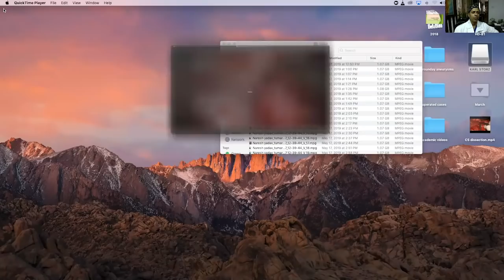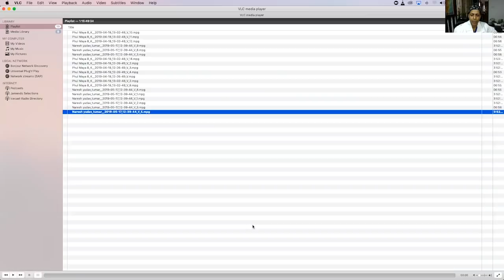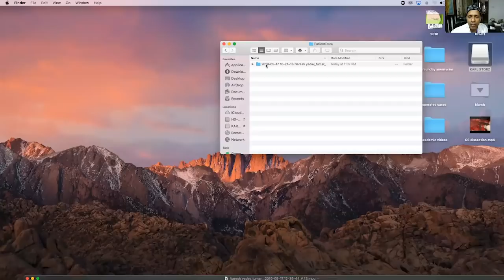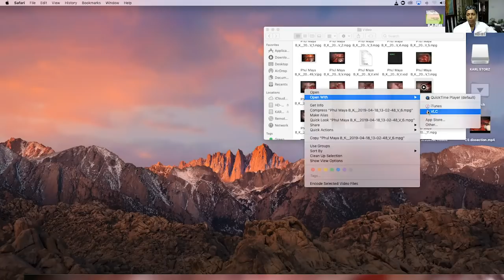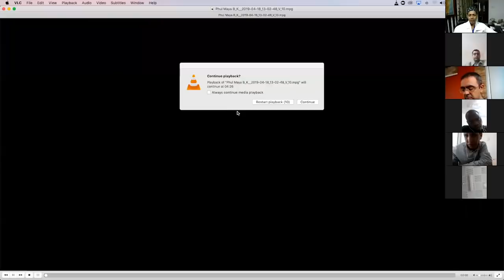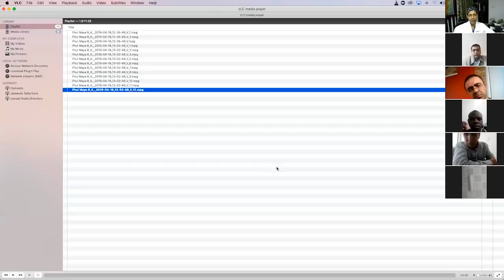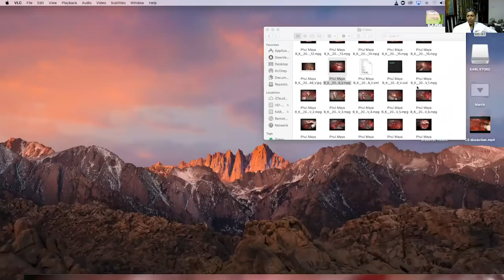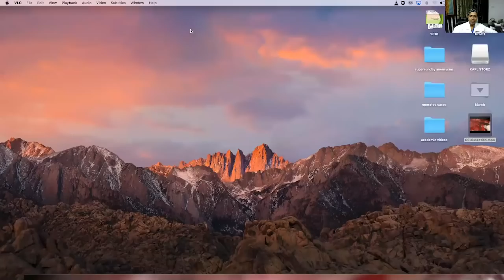Neurosurgery Super Sunday May 19, 2019: "Clinoidectomy": Iype Cherian MD